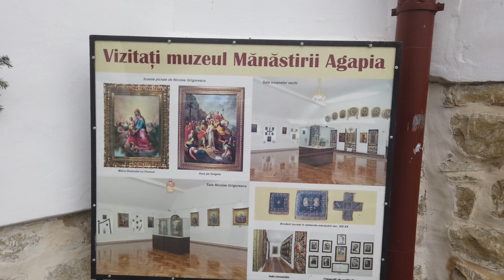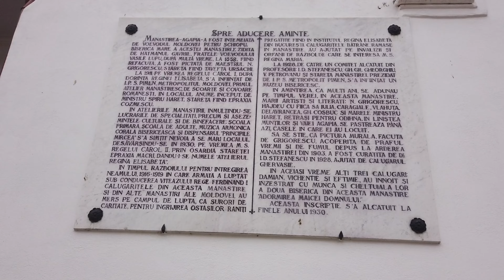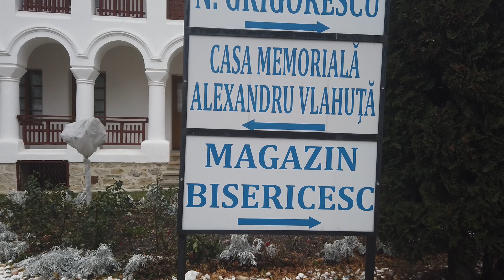MANASTIREA AGAPIA - Istorie si arta pura ROMANEASCA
In vizita la una dintre cele mai frumoase manastiri din judetul Neamt LA Agapia.

Multumim!